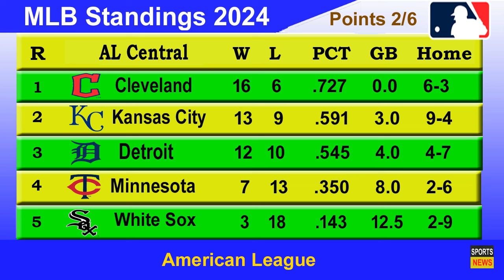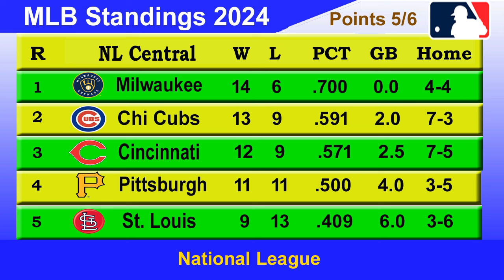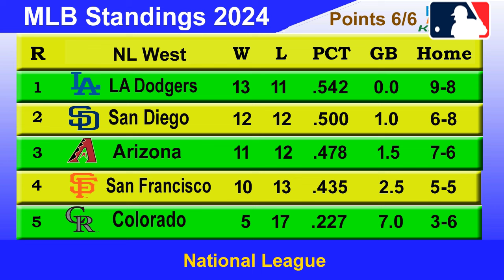MLB Standings 2024 STANDINGS - UPDATE 22/04/2024 || Major League Baseball 2024 Standings